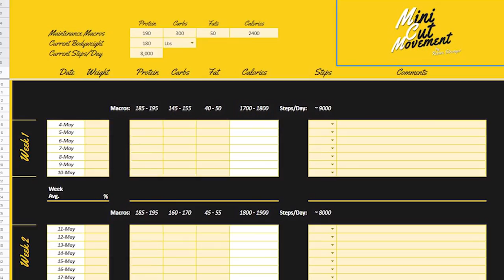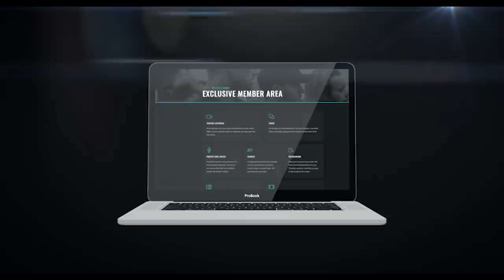222: Mini Cut Roundtable /w Alberto Nunez & Jared Feather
Jared Feather is a very competitive bodybuilder with an MS in Exercise Physiology. He is the contest prep coach at Renaissance Periodization.
Alberto Nunez is a WNBF pro natural bodybuilder and coach at 3DMJ.

This time, we're talking all about Mini Cuts!

Timestamps:
00:00 Intro
01:07 Alberto starts off with his definition of a Mini cut
01:58 Jared gives his definition of a mini cut
03:38 Who they are NOT for
05:54 Training and how to feel
08:08 Abusing Mini Cuts
09:58 General rule of thumb of Gain:Mini Cut ratio
12:48 Post-show period and bodyfat %
20:51 Refeeds during a Mini Cut?
21:57 Training during Mini Cut for Alberto
24:39 How often to Mini Cut and resensitisation effect
30:16 Cardio during a mini cut
35:08 Volume during training and rep ranges
39:45 Benefits of Mini Cuts
47:57 How to talk people out of a Mini Cut
53:00 Post-Mini Cut approach
58:49 How fast to lose weight

Our Ebooks!